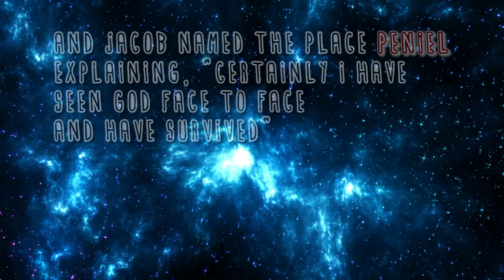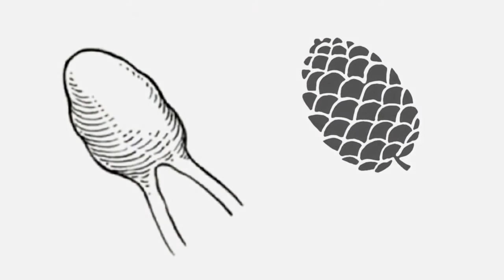DMT: A Lost History (Part 3 of 5)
This documentary traces the use of DMT containing plants in ancient Egypt, the major world religions, and beyond!

Written, Directed & Narrated by Chris rice

What I made: Animations, all audio
What I didn't make: ethnographic/documentary/news footage and artwork/paintings.